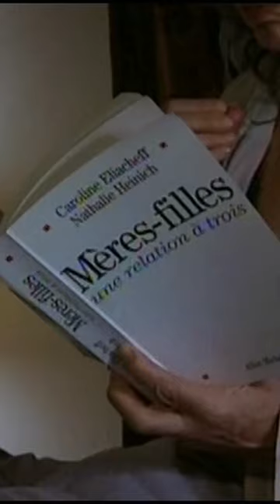RDV avec Jane Birkin